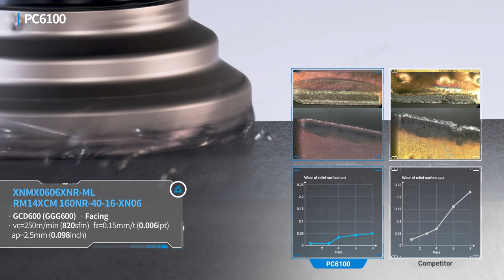PC6100 [ENG]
PVD Grade for Cast Iron